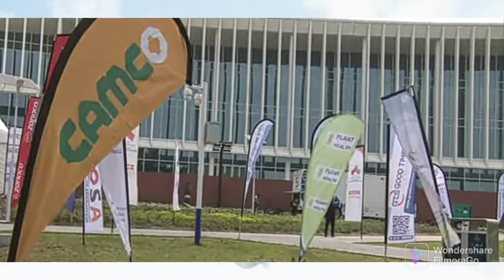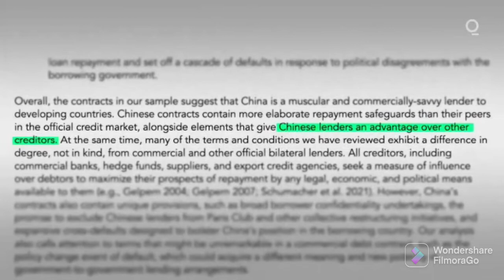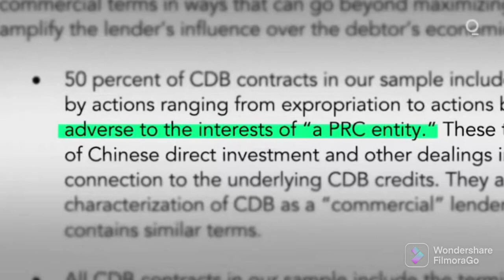Zambia & China back in Business 🤔, a wise move for UPND and the Zambian Government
courtesy of Bloomberg Quicktake